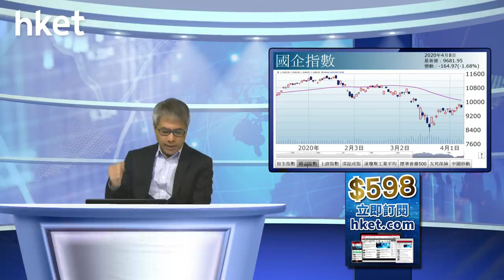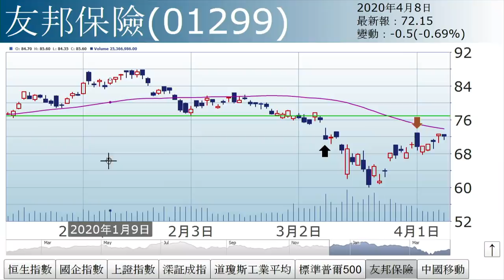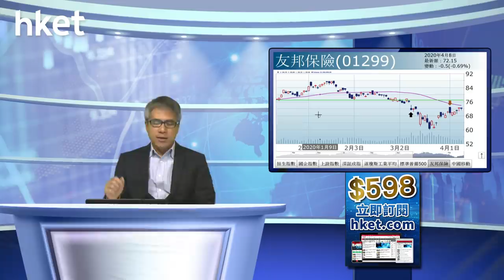孫運喜︰神奇阻力（2020年4月8日）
【香港經濟日報】《iMoney》主編孫運喜表示，成也蕭何，敗也蕭何，美股再次因疫情反覆而回軟。……（更多內容：